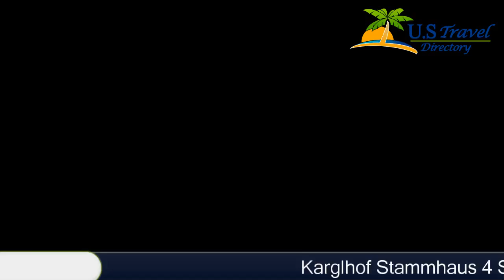Karglhof Stammhaus - Faak am See Hotels, Austria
Karglhof Stammhaus 4 Stars Hotel in Faak am See ,Austria Within US Travel Directory Karglhof Stammhaus is located a 3-minute drive from its own private beach on Lake Faak.
 The property offers mountain views and has a variety of children’s activities and family-friendly hiking trails nearby.
Units offer a balcony and are furnished with a kitchenette.
 There is also a seating area and a private bathroom with a shower and a hairdryer.
Children’s facilities include swings, slides, trampoline, table football, table tennis, a volleyball court, sandpit, climbing frame and twisting go kart track with a variety of vehicles to choose from.
 A campfire with benches and tables is also on site.
Marked mountain biking and hiking trails lead from the house, some of which are family friendly.
The Warmbad Thermal Spa in Villach is 10 minutes by car.
 The Gerlitzen Ski Area can be reached by car in 20 minutes.
 Arnoldstein cross-country ski trails are 20minutes by car.

Location in : , zip 9583 , Faak am See, Austria